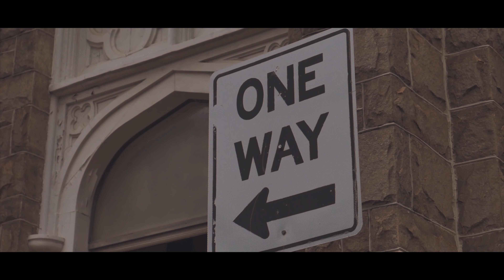J. Harvard - The Morning After ft. AE the Cool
Artist: @iamjharvard x @aethecool
Directed by: @iamjharvard
Shot by: @1kmoments

In loving memory of Damien Boyd "Maze"